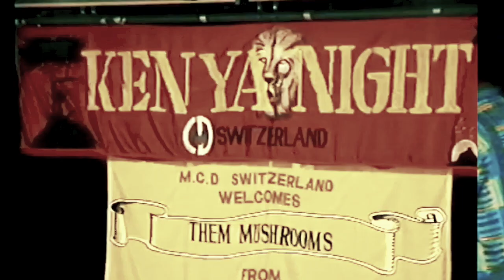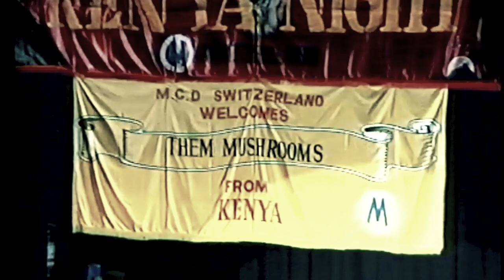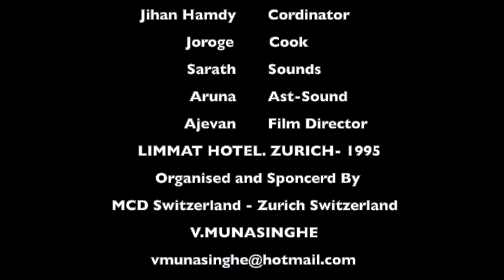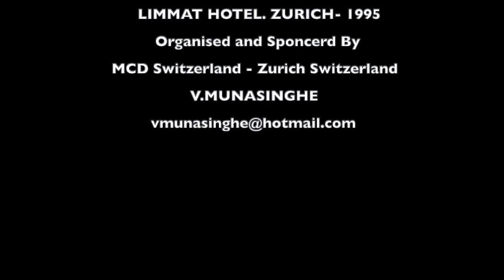Jambo Bawana, Them Mushrooms Live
Them Mushrooms Live in Zurich . At Hotel Limmat Zurich